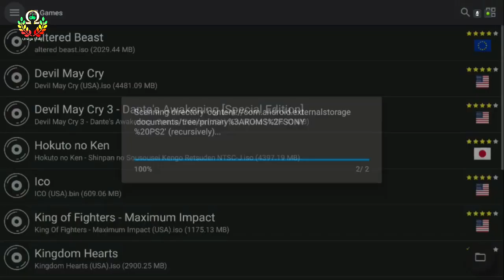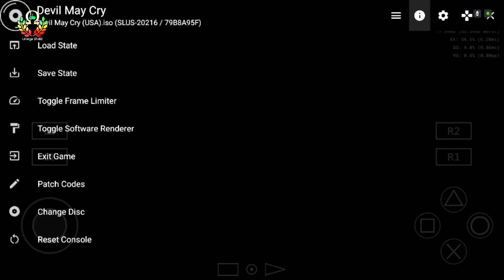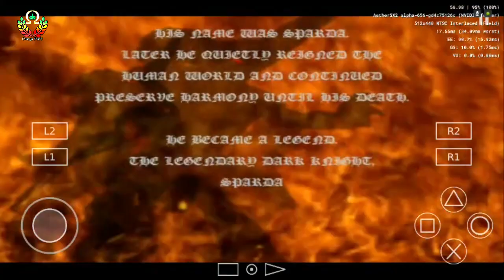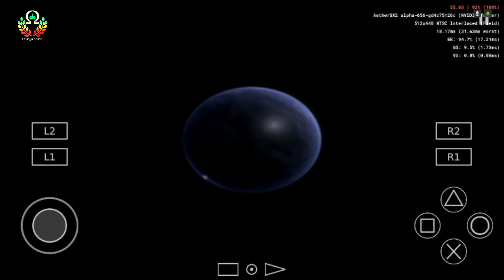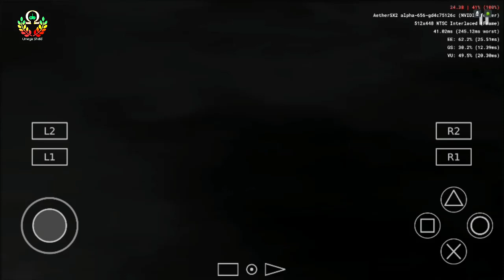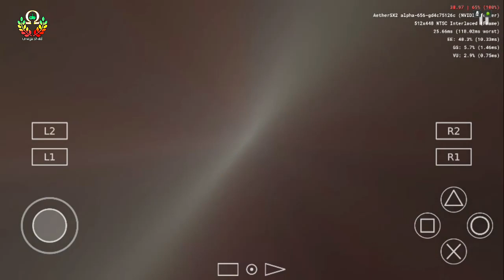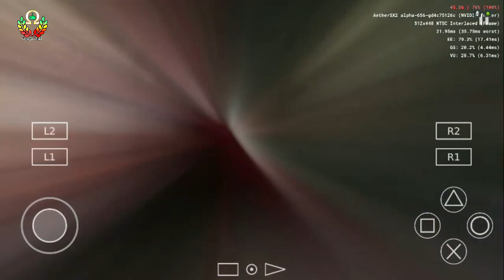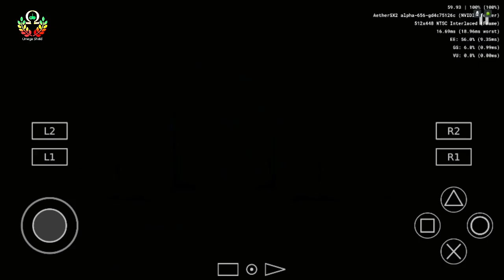AetherSX2 Alpha-654 - Ps2 Emulator | Shield TV | Devil May Cry | Tegra X1 | Not Playable | Test 1